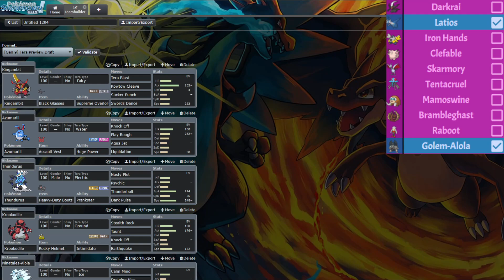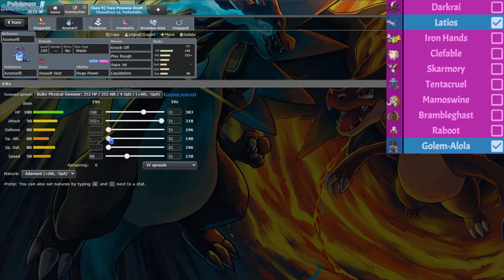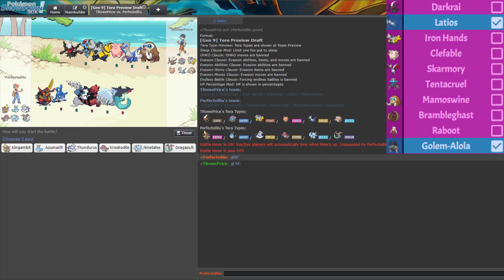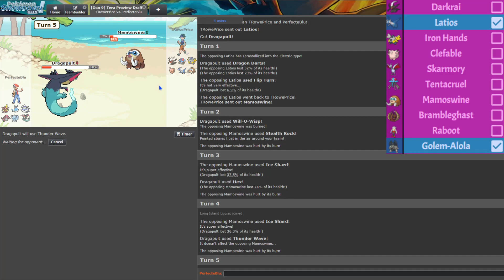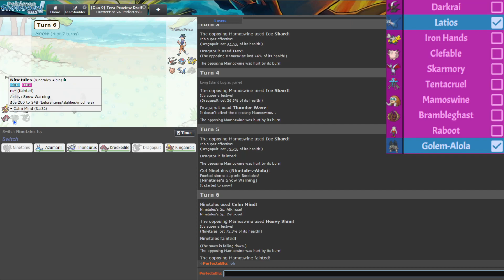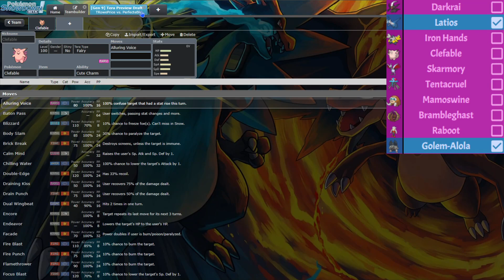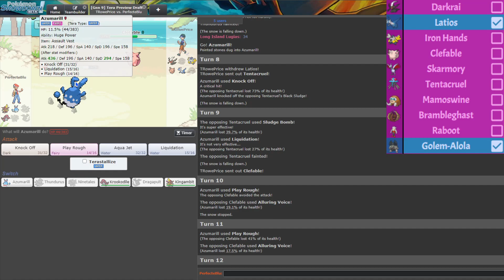Alolan Ninetales 9️⃣🦊MIGHT be the goat 🐐!!! TGS W7